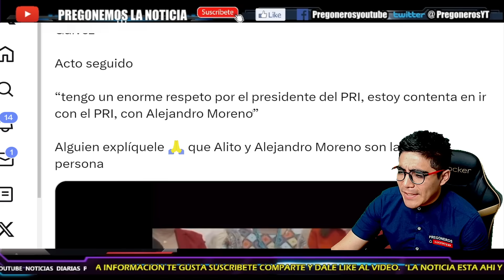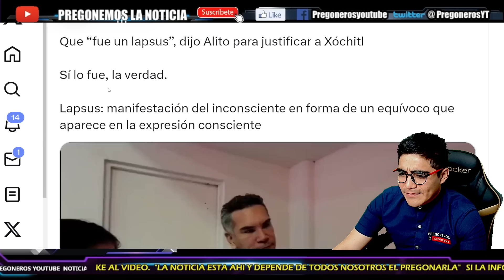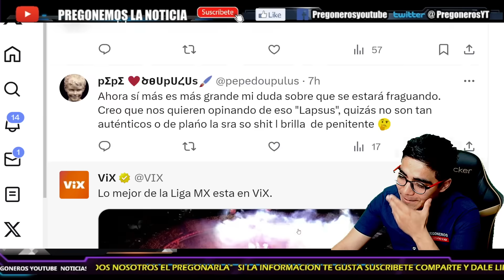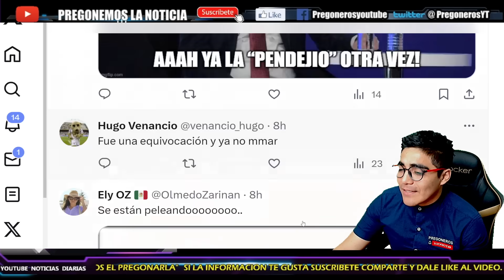¡TUVO UN LAPSUS BRUTUS!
- PREGONERO INFORMA